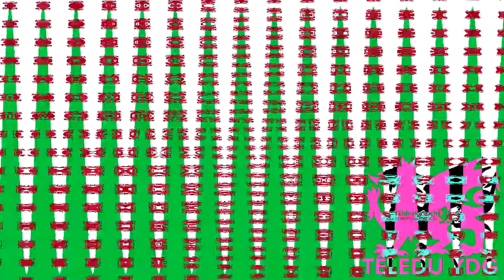Hen Wlad Fy Nhadau Csupo Effects Round 1 vs. Myself (1/26)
I go next on these rounds, so that means I go next round!